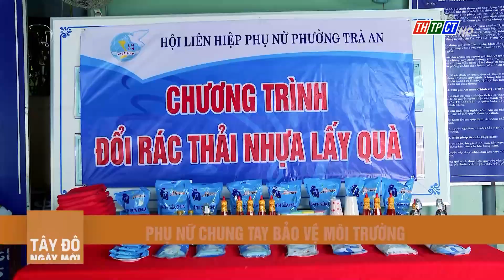Phụ nữ chung tay bảo vệ môi trường | Cần Thơ TV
Thời gian qua, Hội Liên hiệp phụ nữ phường Trà An, quận Bình Thủy, TP. Cần Thơ đã tích cực tuyên truyền, vận động hội viên, phụ nữ thực hiện tốt công tác vệ sinh môi trường, góp phần làm cho bộ mặt địa phương ngày càng sáng, xanh, sạch đẹp.